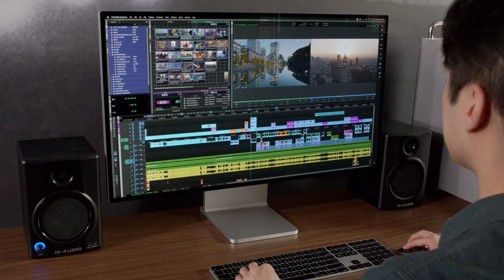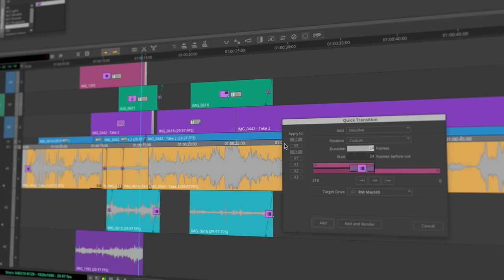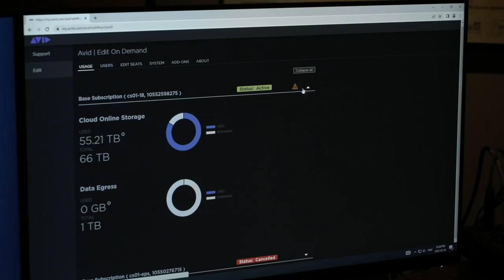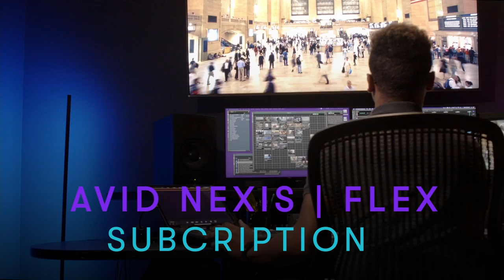Introducing Avid NEXIS F-Series, VFS & FLEX Subscription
The new Avid NEXIS F-series video storage solution is a game changer offering more capacity, flexibility, accessibility, and power than ever before. The F-series storage engines and intelligent Avid NEXIS | VFS software empower teams to access assets on-premises, in the cloud or as a SaaS solution, making it easy to collaborate from anywhere.